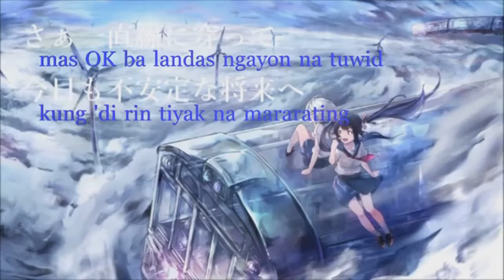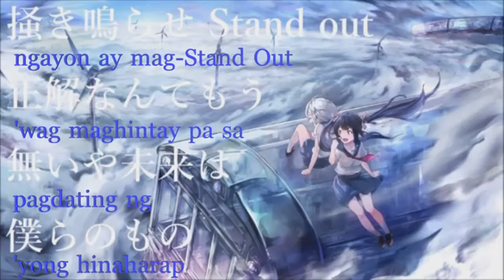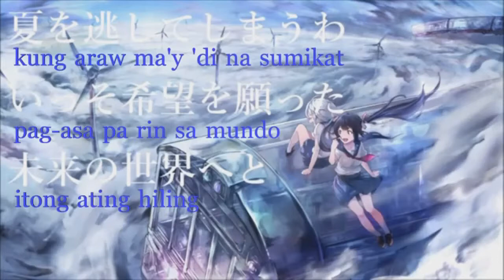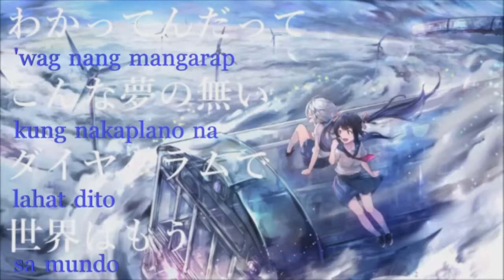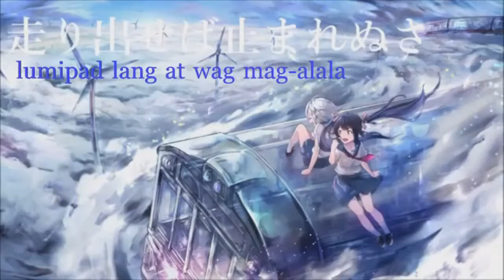Daydream Skytrain-Orangestar (Tagalog) •○Rytinn○•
HAPPY NEW YEAR YAY

I stole-- //cough used Suroy's translyrics and video lolol 😀

This song is dedicated (lolol decicated xD) to Suroy,
Oh ayan, Happy Christmas and Merry New Year~ hahahaha

(the start tho, is from Takayan's cover mehe)

This song is beautiful *^*

Dat is all

Mp3●

♡•♡Mix, Vocals □ Rytinn □

kung sa bukas ang ating daan ay
makikita lang HAZE
mas OK ba
landas ngayon na tuwid
kung 'di rin tiyak na mararating
sa bukas tayo lang ay nag-aabang
umaasa lang kung 'nong darating
bakit nga kaya tayo'y buhay
bakit ba hindi na mapalagay

wag nang mangarap
kung nakaplano na lahat
dito sa mundo
di mo kailangang magpagod pa
subalit ngayon
kung bukas ma'y 'di mahulaan
ginuhit mong mga pangarap
ang ating gabay
lumipad lang at 'wag mag-alala
sa himpapawid umawit na lang

sa tingin mo ba 'ka'y naiiba?
sa tingin mo bukas mag-iiba?
'di mo kailangang mangarap pa
kung naghihintay naman ay wala
kulay nito'y 'di ko man mahulaan
bukas din ni hindi ko masagot
kalimutan mo na ang nakaraan
luha'y 'di mo kailangang tandaan

ngayon ay mag-Stand Out
'wag maghintay pa sa
pagdating ng 'yong hinaharap
tadhana mo'y
tangi lang ikaw makakagawa
kung araw ma'y 'di na sumikat
pag-asa pa rin sa mundo
itong ating hiling
sa hangin aking isisigaw
pag himpapawid tahimik na lang

ano ba 'tong aking nadarama
yeah.. wow..
kay gaan sa pakiramdam
awitin ko sa hangin ito'y sumasabay

pangarap mo'y iguhit na ngayon
yeah.. wow..
dahil wakas nahanap na
ako ngayon sa hangin na'y sabay